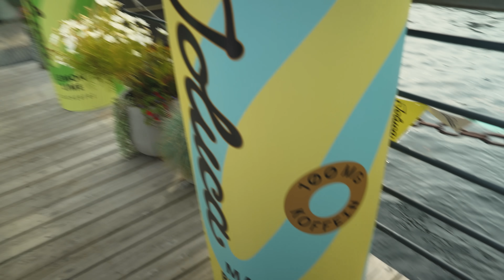VI BJUDER 100 INFLUENCERS PÅ FEST!!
Reklam för Joluca.